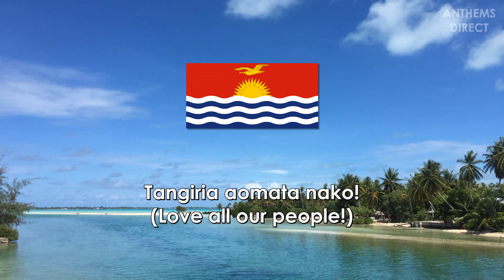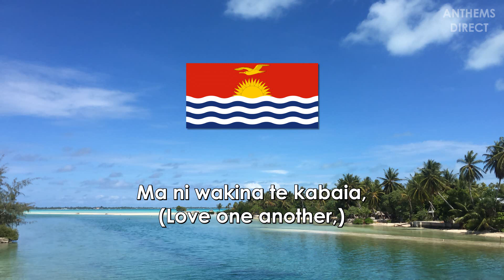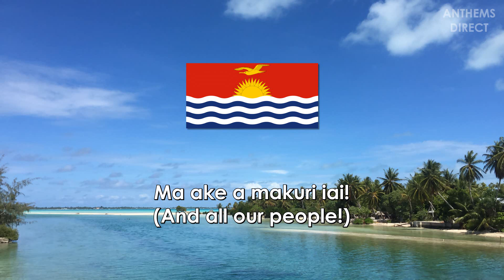National Anthem of Kiribati: "Kunan Kiribati"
The national anthem of the Republic of Kiribati (Ribaberiki Kiribati)

Lyrics: Ioteba Tamuera Uriam, 1979
Adopted: 1979

LYRICS:

Teirake kaaini Kiribati,
Anene ma te kakatonga,
Tauraoi nakon te mwioko,
Ma ni buokia aomata.
Tauaninne nte raoiroi,
Tangiria aomata nako.
Tauaninne nte raoiroi,
Tangiria aomata.

Reken te kabaia ma te rau,
Ibuakoia kaain abara,
Bon reken te nano ae banin,
Ma te i-tangitangiri naba.
Ma ni wakina te kabaia,
Ma n neboa i eta abara.
Ma n neboa abara.

Ti butiko ngkoe Atuara,
Kawakinira ao kairira,
Nakon taai aika i maira,
Buokira ni baim ae akoi.
Kakabaia ara Tautaeka,
Ma ake a makuri iai.
Kakabaia ara Tautaeka,
Ma aomata ni bane.